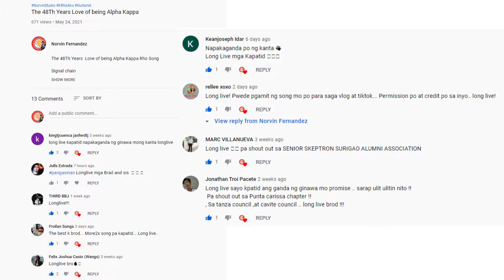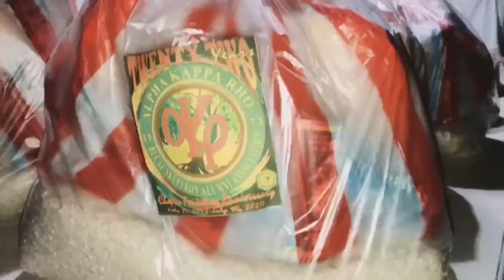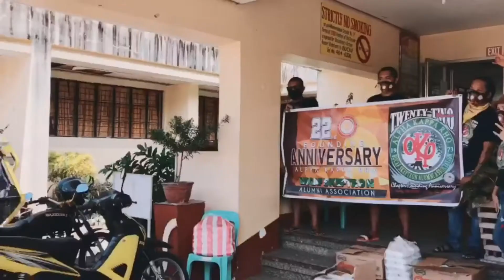Albay Provincial Skeptron Council (APSC) Adhikain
Signal chain
                         Fernandes FRT - 5PRO TRS
                         Boss ME 8
                         D'Addario String Gauge 10
                         Pro Stax PM-8U